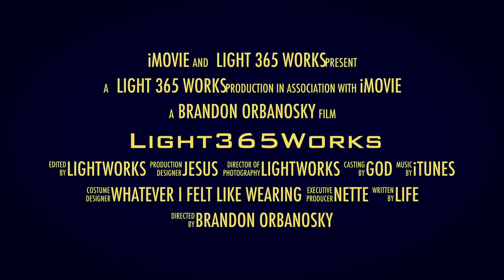Ski High1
Nette and I enjoyed a trip to High1 Ski Resort, one of South Korea’s newest ski areas. Built in 2006, this place boasts 18 slopes, 5 lifts and 3 gondolas.  We had a wonderful day enjoying the beautiful mountains of this lovely country.